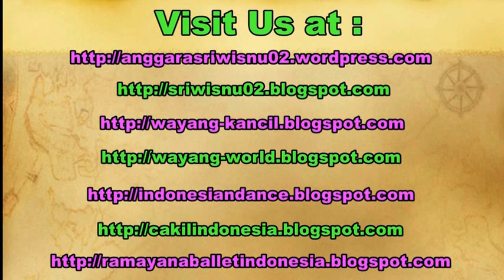Thai LADYBOY CABARET SHOW Thailand [HD]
Thailand's Ladyboys or katoeys are some of the most beautiful - and convincing - transvestites in the world, mostly accepted and embraced by a highly tolerant Thai society. Some families even believe that katoeys bring good luck to them, an enlightened attitude that was boosted by several Thai movies in the past two decades dedicated to katoey themes.

Most of the performers have had breast implant surgery, and are saving for the 'final curtain' on their manhood. Some shows won't allow them to perform after they've become women, as they won't technically be ladyboys anymore. This rule, however, is not strictly enforced - especially if a performer is a hot favourite with the audience. As a result, Bangkok boasts some of the most famous and fabulous ladyboy shows in the world. These cabaret-like shows pay tribute to the creme de la creme of the female persona; from Hollywood glam and disco diva to mythical creatures and legends of the Orient, in shows that feature spectacular extravaganza-type sets and costumes. To add some fun, comedy skits are normally thrown in too.

These fascinating and highly artistic performers captivate audiences with their charm, unique creativity and flawless female impersonations. A ladyboy show promises an evening of polished and most enjoyable entertainment for the whole family.

Bangkok Calypso Ladyboy show. Cabaret show pattaya.